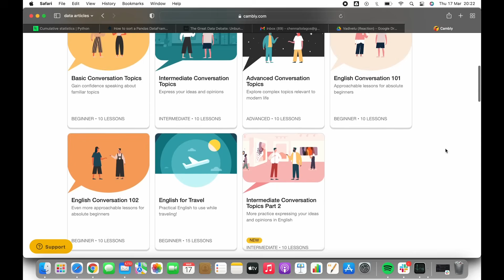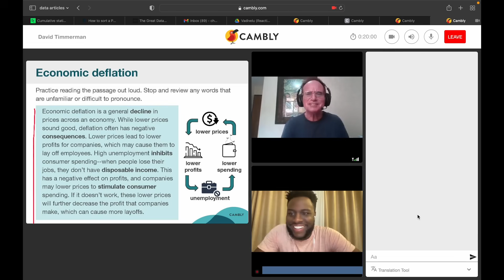My Nigerian Husband & Sister-In-Law React To Vadivelu Comedy | Chennai to Lagos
Hey beautiful people! In this video, my husband, sister-in-law, and 'brother from another mother' watch and react to Vadivelu comedy scenes for the first time!

Check out Cambly:
Download the Cambly app to start practicing 1-on-1 with a native English-speaking tutor.

Intro & Outro Music: Original composition by Tòmídé